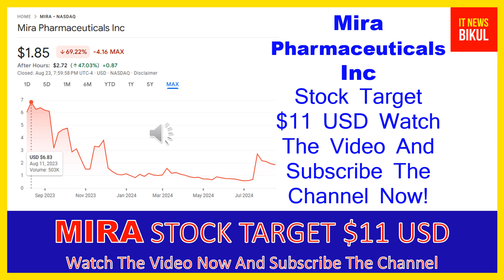MIRA Stock - Mira Pharmaceuticals Inc Stock Breaking News Today | MIRA Stock Price Prediction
MIRA Stock - Mira Pharmaceuticals Inc Stock Breaking News Today | MIRA Stock Price Prediction | MIRA Stock Target